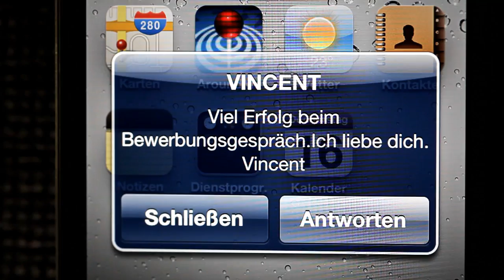30-9: Die Webserie | Staffel 2 | 17/33 HD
»30-9« ist die Webserie des Bildungscampus Heilbronn.
Weitere Informationen:

Episode 17: Konsequenzen

Was ist zwischen Lilian und Robert geschehen? Beide plagt ein schlechtes Gewissen. Aber auch Vincent geht es nicht besser. Einzig Christian scheint frei von moralischen Bedenken und setzt Robert weiter unter Druck. Unterstützung erhält Robert von seinem Professor an der German Graduate School of Management and Law: Dirk Zupancic.

Produziert von
Magmell -- Agentur für Film und Design